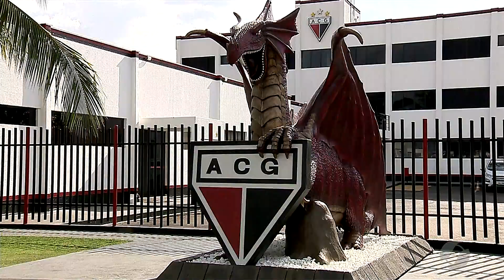JSD (08/08/18) - Júnior Brandão: artilheiro da série B